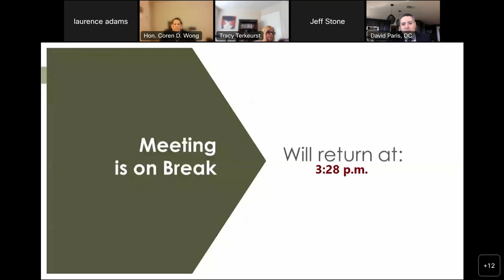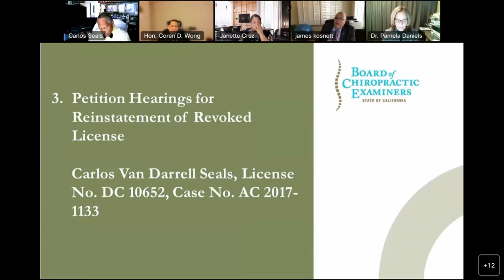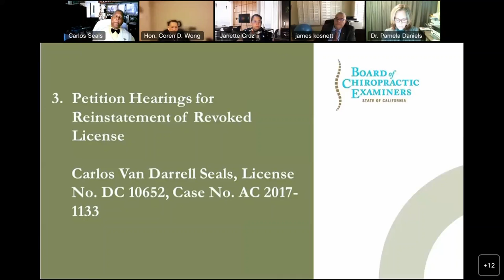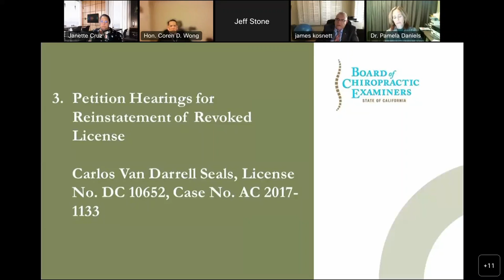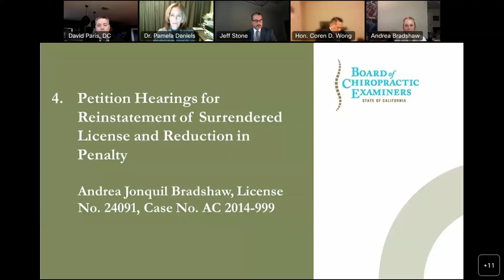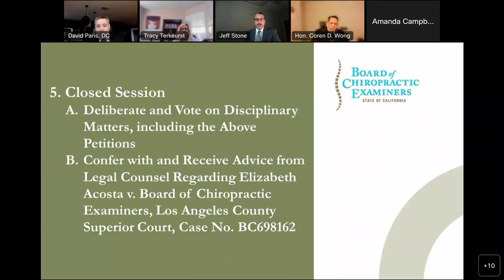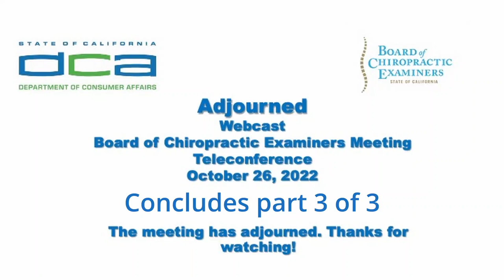Board of Chiropractic Examiners Meeting - Part 3 of 3- October 26, 2022